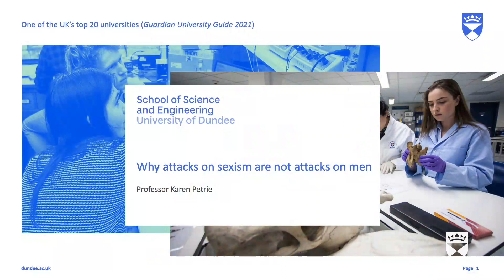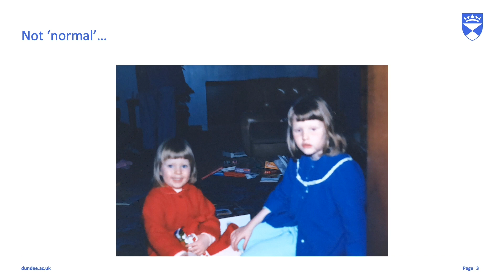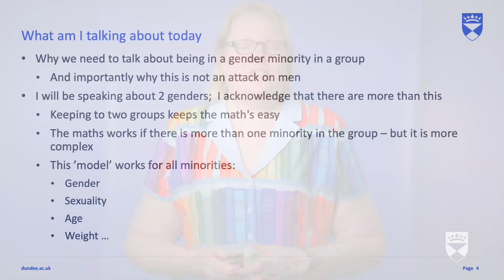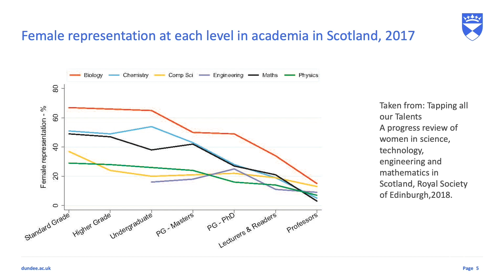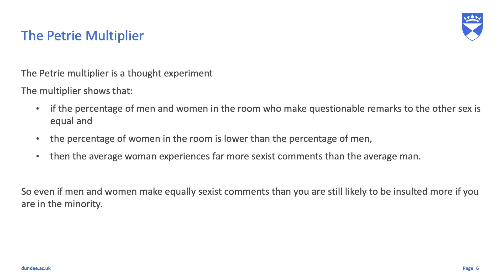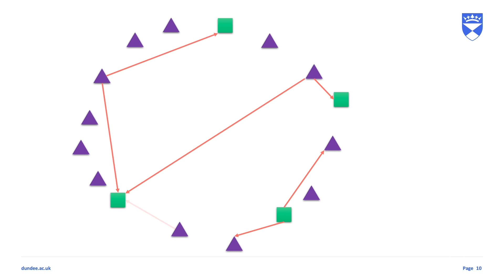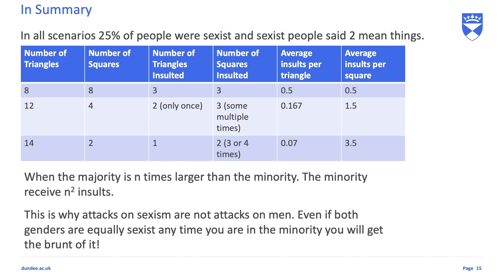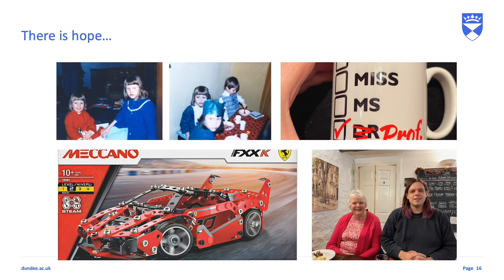Karen Petrie - Why attacks on sexism are not attacks on men - Discovery Days 2022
Professor Karen Petrie - Chair of Algorithms and Education

In this talk Karen explores how mathematics and computing science can give us
insights into Sexism. What can we learn by looking at simple interaction models, and
how can we use this knowledge to allow us to have conversations about this
important societal issue?

This presentation was part of the 2022 Discovery Days celebrations at the University of Dundee.